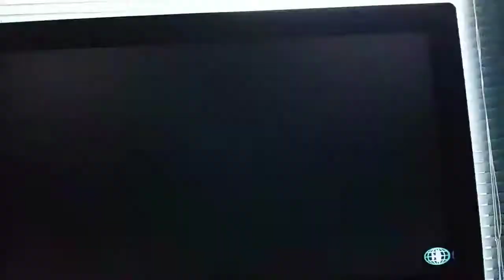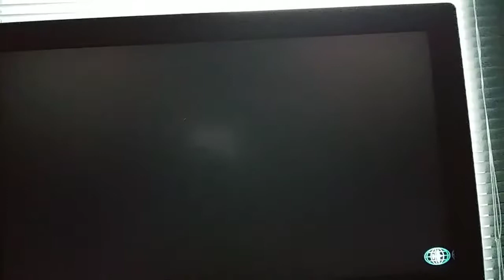M.A.C. Fusion Friday 3 Episode 29: Ultra Fighting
Back once again and playing one of the remake fighting games. And some color effects to add on it